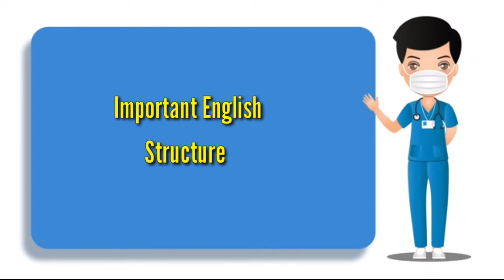SPOKEN ENGLISH TECHNIQUE CLASS-4|English sentence making Class|Speak English with confidence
Welcome to Needy tv★★

daily learning english practice english Sentence | learn english speaking bangla

Learn English Basic Sentence | learn english sentences used daily life bangla | English Umcharan.

english speaking

english grammar in bangla,english to bengali.

Conclusion :
Learn English Practice Spoken English Speaking Bangla.

-Arif Rabbani From Needy tv 🇧🇩Needy tv#
practial English#daily_tallk_in_english #
how to talk about any place#english spoken class#daily_tallk_in_english english_practice #
english phrases#
Phrasal verbs#
english sentence#
English practice Class#
Daily_Usefull_phrases_Related_Sentence _For_Learning_English.
How _To_Learn_English.
english sturcture
phrases ইংরেজি বাক্য